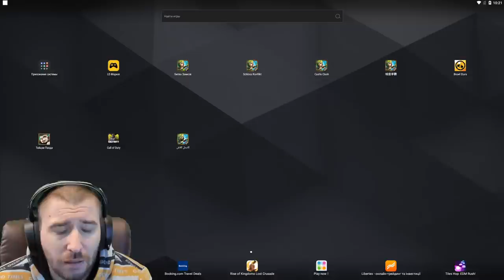14 СКИЛЫ \ КОМУ КАЧАТЬ \ КАКАЯ ПОЛЬЗА \ БИТВА ЗАМКОВ \ CASTLE CLASH